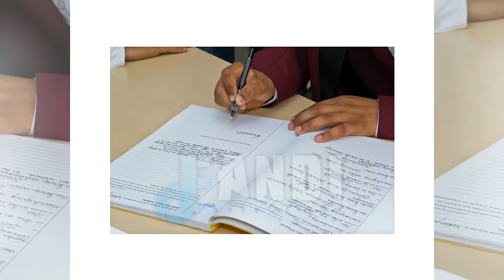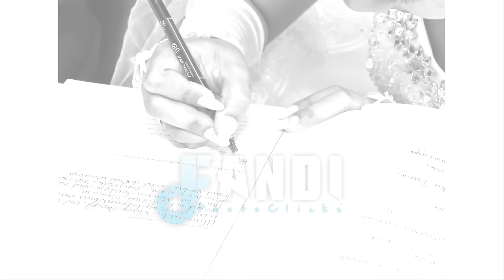Lisa & Bruce (wedding)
Lisa & Bruce Wedding Cover

Song: Angel By My Side- Do
Slideshow: Fandi Giani